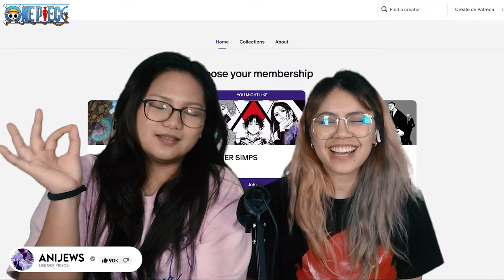ONE PIECE NEW FAN (Live Action) VS FAN WATCH THE BREATHTAKING WORLD OF ONE PIECE REACTION!!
There are parts where it's close to mute :( Apologies we had to almost mute them, because YouTube copyright was not having it!

0:00 Intro
1:08 Reaction
8:57 Review + Discussion